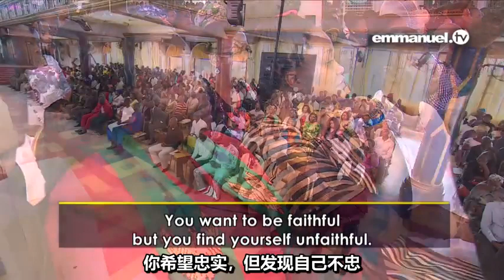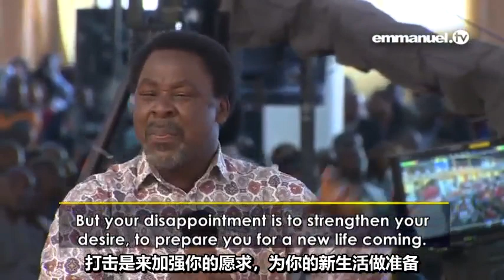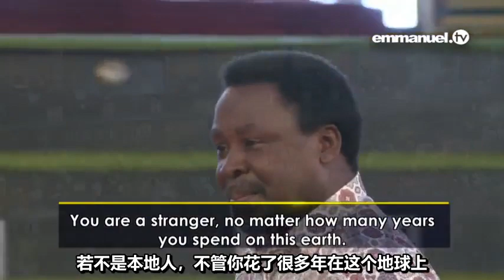中文TB Joshua 你与众不同YOU ARE NOT LIKE OTHERS T B JOSHUA x264